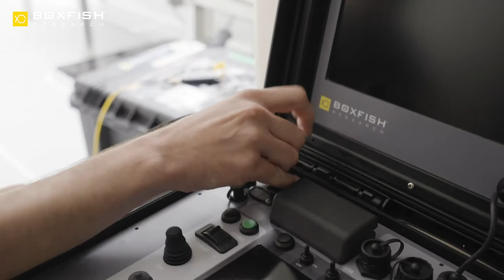How to Deploy the Boxfish Luna from a Boat?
From plane to boat, to dive, the underwater drone Boxfish Luna is an easy system to transport, setup and drive. Deploy within minutes of arriving on site, all manageable by a two person team. The drone’s compact size and portability open up remote underwater locations inaccessible or unsafe for scuba divers.